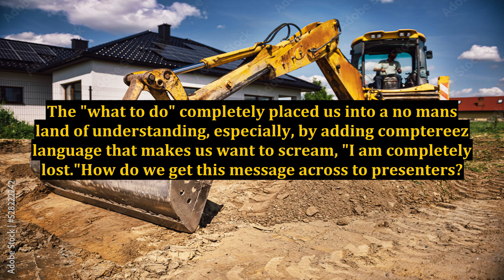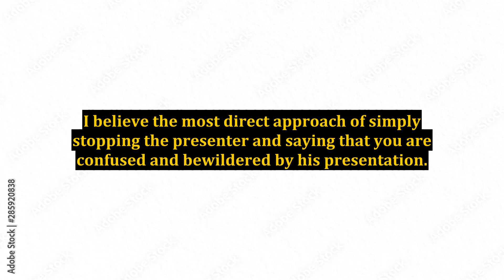Internet Marketing Sales Training - What to Do Versus How to Do It